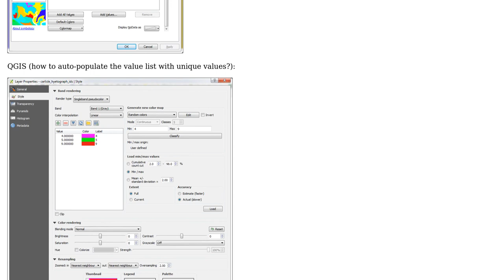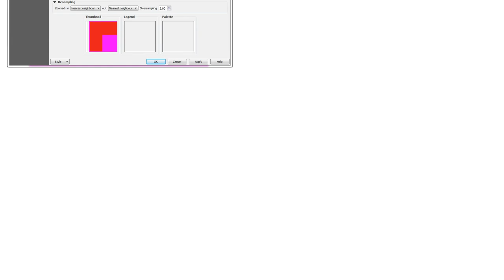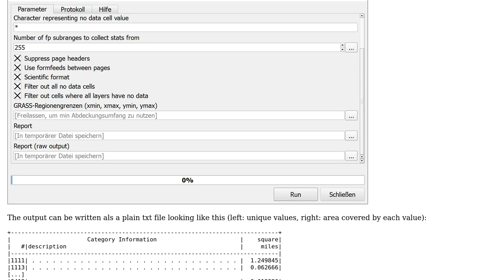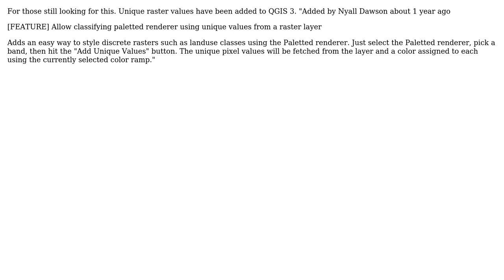GIS: Automatically style raster using unique values in QGIS? (2 Solutions!!)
GIS: Automatically style raster using unique values in QGIS?

With thanks & praise to God, and with thanks to the many people who have made this project possible! | Content (except music & images) licensed under CC BY-SA | Music | Images & others | With thanks to user Peet Whittaker user Jochen Schwarze user Baswein and the Stack Exchange Network Trademarks are property of their respective owners. You are responsible for your own actions.